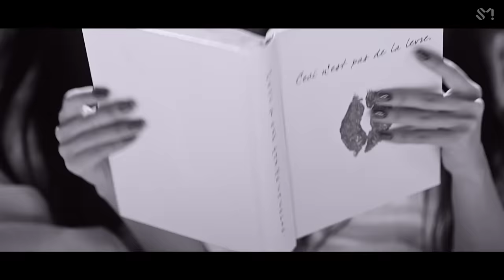Red Velvet 레드벨벳 'Bad Boy' MV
Red Velvet's 2nd Album Repackage "The Perfect Red Velvet" has been released.
Listen and download on iTunes & Apple Music, Spotify, and Google Play Music

[Tracklist]
01 Bad Boy
02 All Right
03 피카부 (Peek-A-Boo)
04 봐 (Look)
05 I Just
06 Kingdom Come
07 Time To Love
08 두 번째 데이트 (My Second Date)
09 Attaboy
10 Perfect 10
11 About Love
12 달빛 소리 (Moonlight Melody)